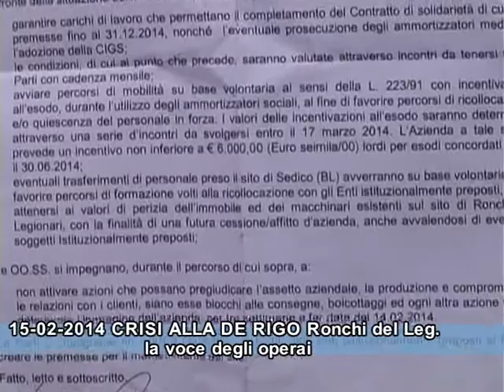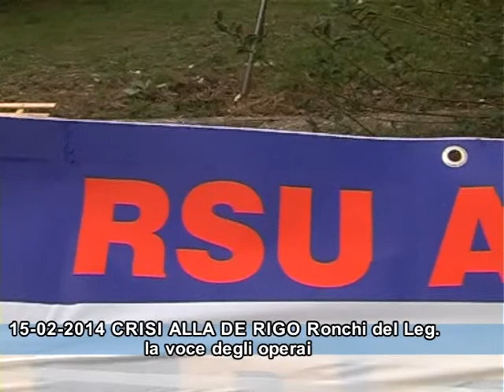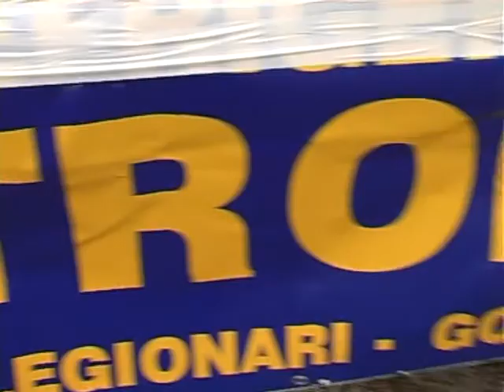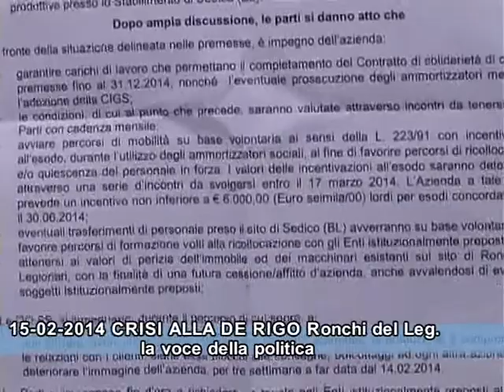15 02 2014 Speciale Crisi Lavoro DE RIGO Ronchi del Legionari GO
Vertenza in corso ma soprattutto quale futuro per i 144 operai della DE RIGO di Ronchi dei Legionari? Il servizio